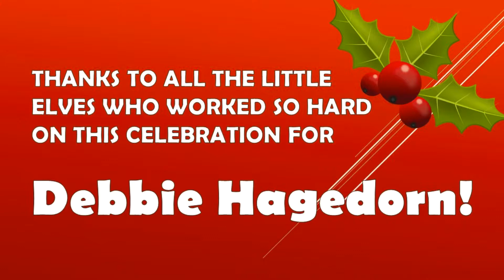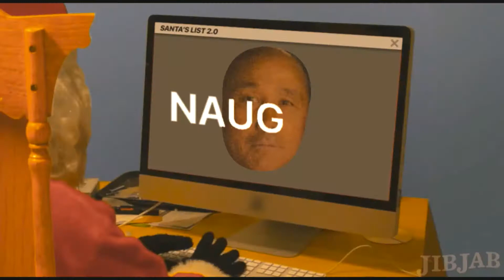Debbie's Farewell (with Elves)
For Debbie Hagedorn's Farewell Party 12/14/2017